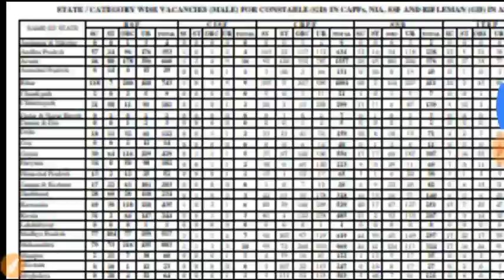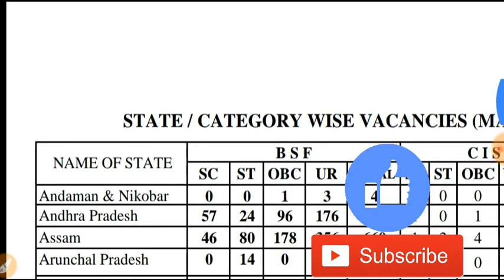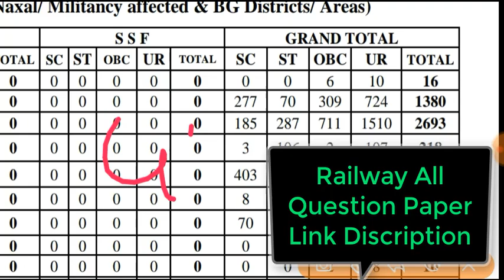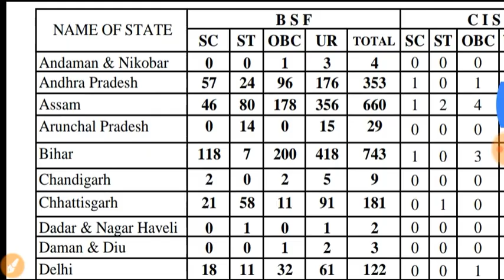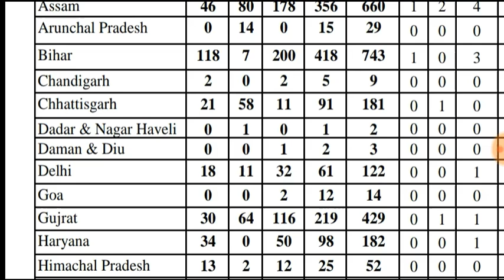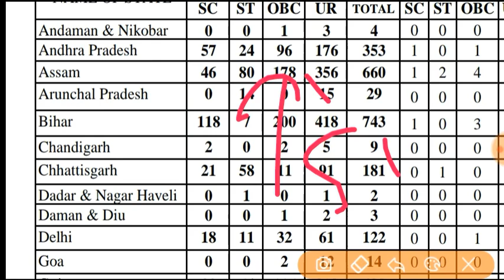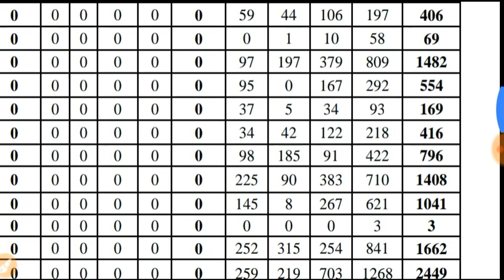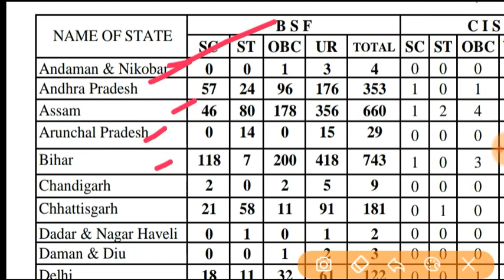Ssc Gd cut off 2018 / Ssc gd cut off marks / ssc gd expected cutoff 2019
About Video :-
1) Ssc gd cut off 2018
2) ssc gd cut off marks 2019
3) ssc gd cut off marks
4) ssc gd expected cut off marks
5) ssc gd answer key 2019
6) ssc gd state wise cut off marks 2019
7) cut off marks ssc gd

Shubham Dahake